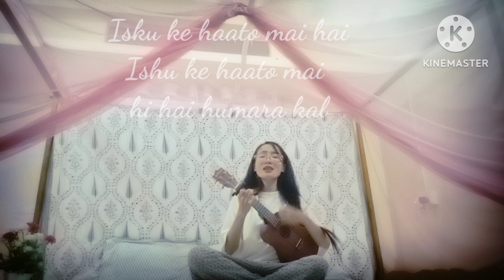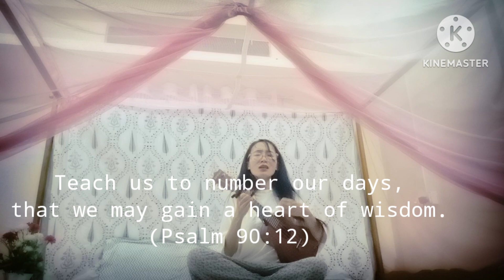Kal ka Kya Hai barosa yaaron/ Hindi Gospel Song/ Sunday Homesinging Vlog❤️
Facts unavoidable- Life is uncertain, never know what will happen tomorrow. But one thing is so certain that our tomorrow lies in the hands of God.